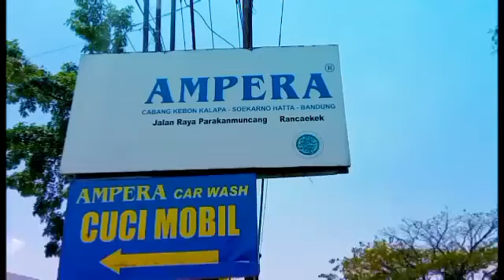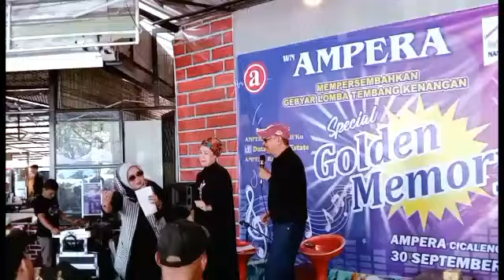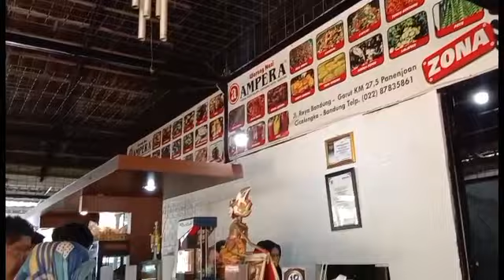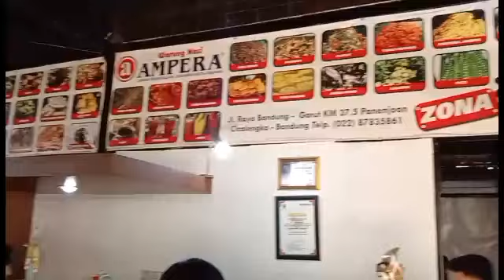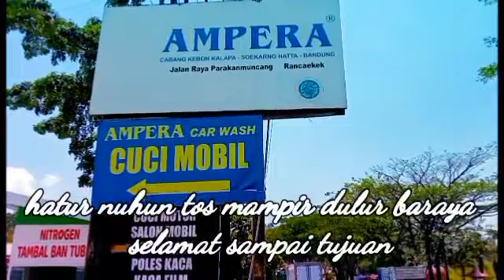AMPERA PARAMON LOMBA ALBUM LAWAS TAHUN 80 JURI SENIOR KANG WAHYU OS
AMPERA TERBRU#warung ampera#